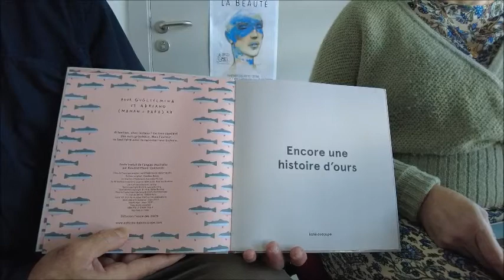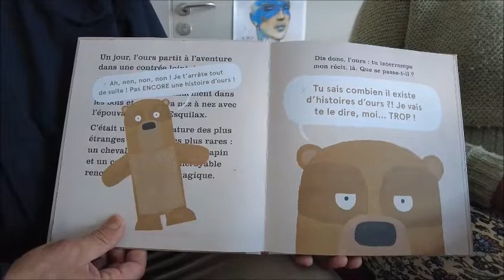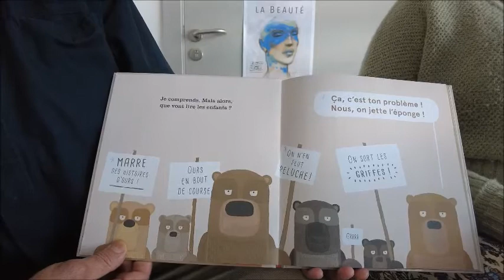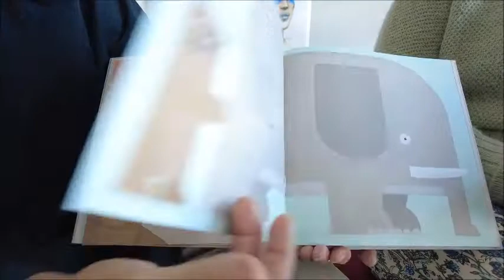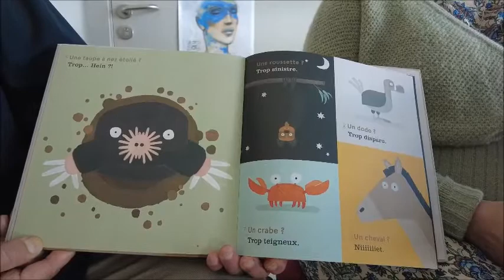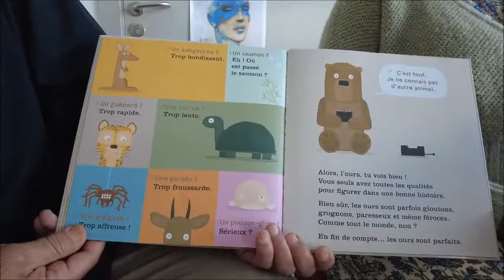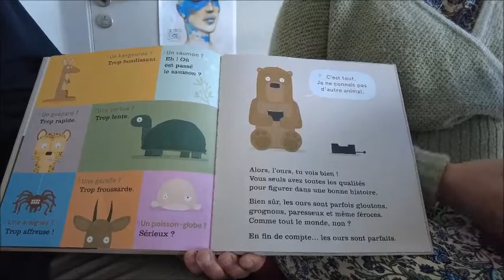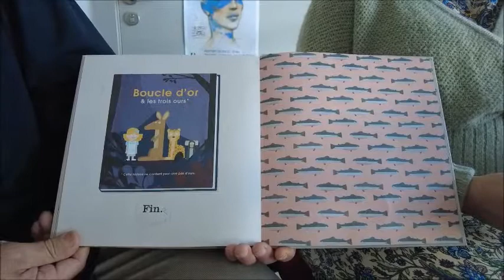Croqu'histoires : "Encore une histoire d'ours", de Laura & Philip Bunting (Kaléidoscope)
Les ours en ont assez ! Assez d’être dans toutes les histoires. Assez d’être exploités. Assez, assez, assez ! Ils jettent l’éponge. Mais l’auteur de ce livre ne va pas les laisser s’en tirer comme ça…